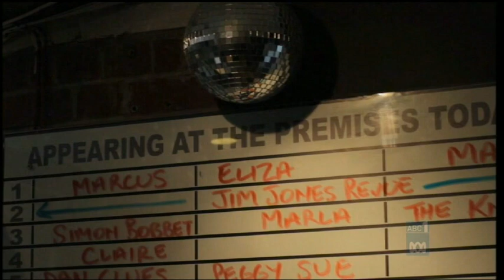THE JIM JONES REVUE High Horse Liberator